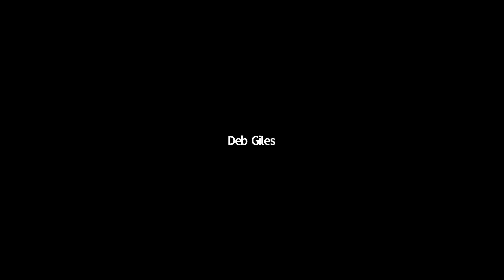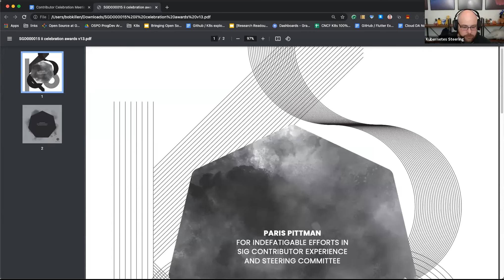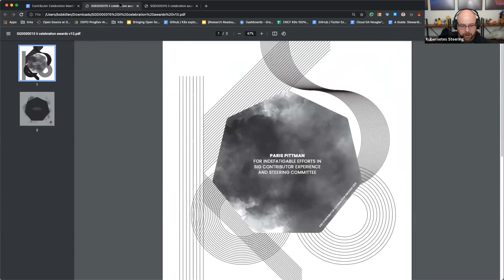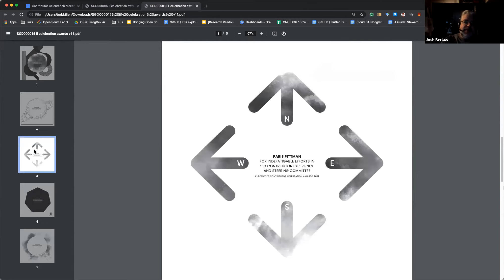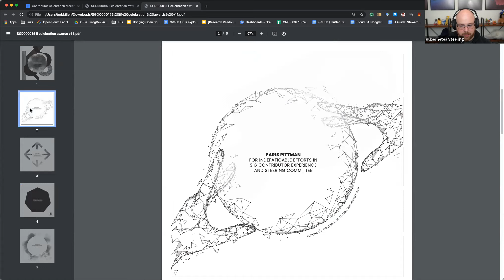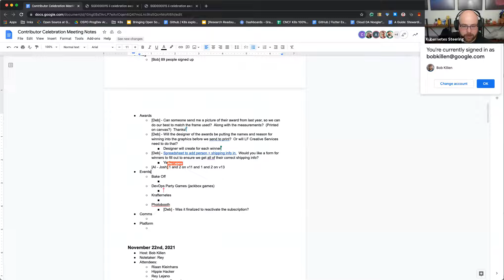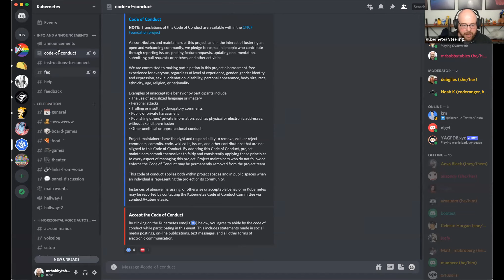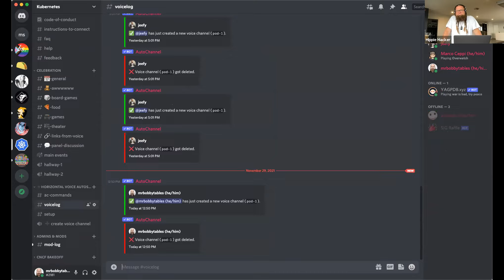[SIG ContribEx] Contributor Celebration Weekly Planning for 20211129